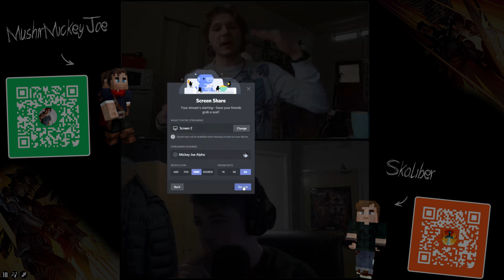MJ Trips with Skaliber #4 | Falcon & the Winter Soldier FINALE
intro/outro music composed by my uncle, the powerful Mr T.

Skaliber is back for another episode of MJ Trips where we discuss the finale of the Falcon & the Winter Soldier show on Disney+. In this podcast, Skal and I talk about our experience doing drugs, what's new in our lives, and we lay out all our opinions/theories about the MCU.
It was great fun for me to FINALLY talk about this new Marvel show with my friend Skal, and the podcast is equally as exciting. So strap in, and enjoy the ride!

artwork for this MJ Trips is provided by my friend Pixel on that one bird platform